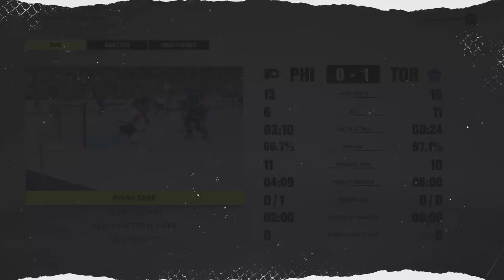NHL 22 No Commentary Gameplay - 24/7 Video Game - 247VIDEOGE.COM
24/7 Video Game - All of the best video games all of the time.  Watch no commentary gaming videos live on Twitch or on demand on Youtube.

• Social Media/Follow